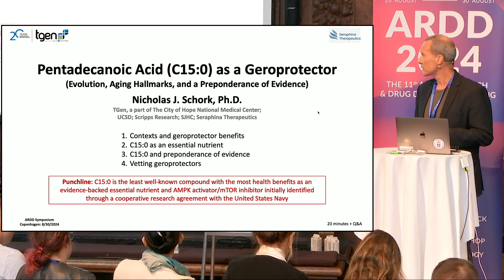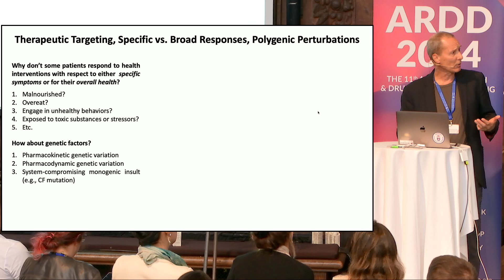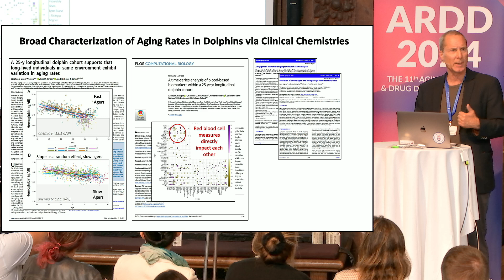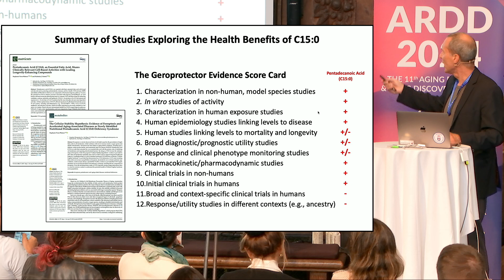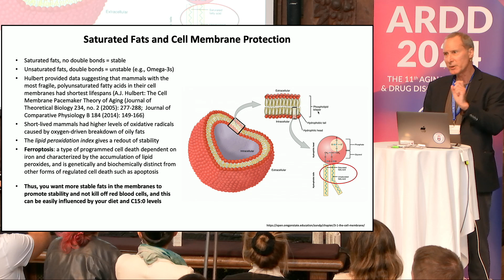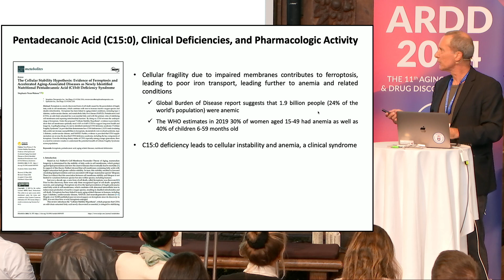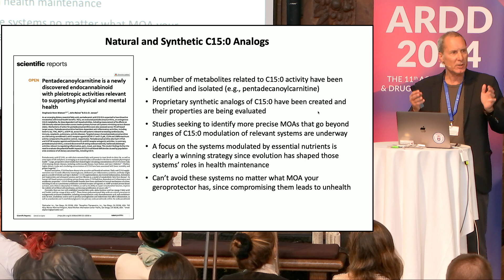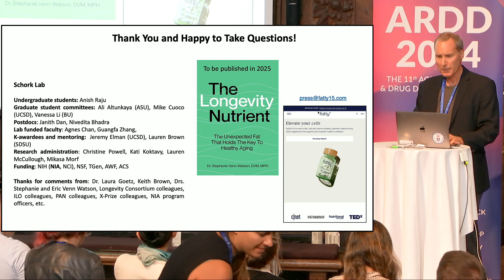Nicholas Schork at ARDD2024: Pentadecanoic Acid (C15:0) As a Geroprotector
Nicholas Schork, Translational Genomics Research Institute, USA, presents at the 11th Aging Research and Drug Discovery meeting: Pentadecanoic Acid (C15:0) As a Geroprotector: Evolution, Aging Hallmarks, and a Preponderance of Evidence